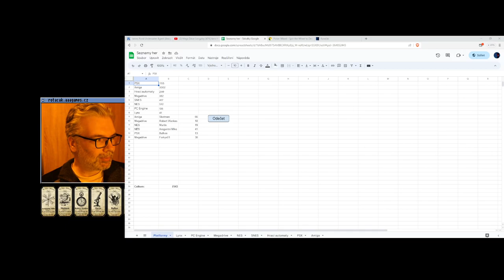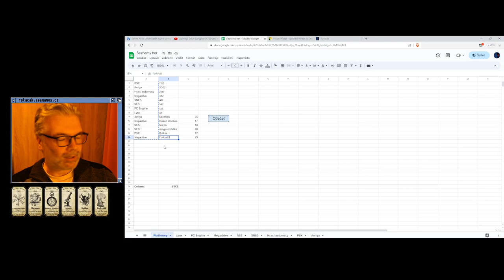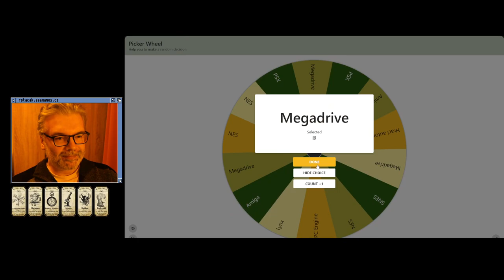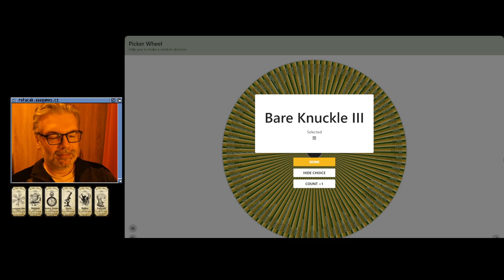🙁 HeliFire (Hrací automaty)